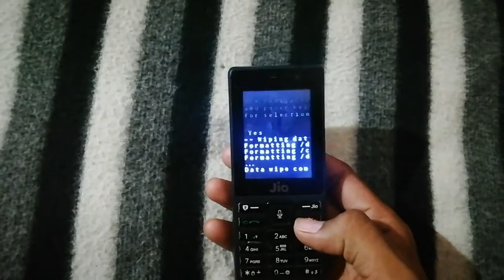jio phone ka lock kaise tode | jio phone ka lock kaise tode bina reset kiye 2021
namaste dosto kese ho dosto iss video me hamne aapko bataya hai Jio phone me lock kese todhe I hope ye video aapko pasand aayi hogi